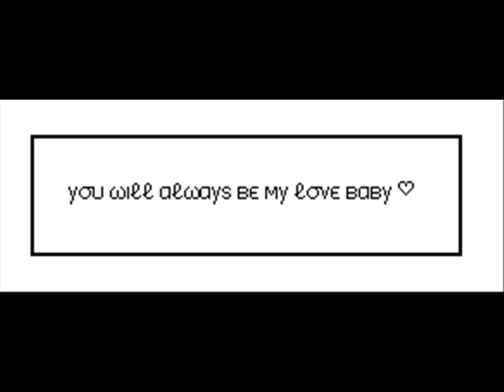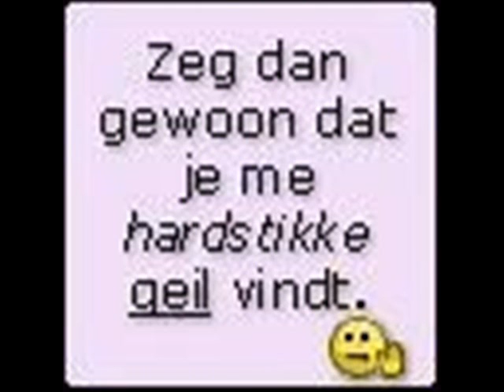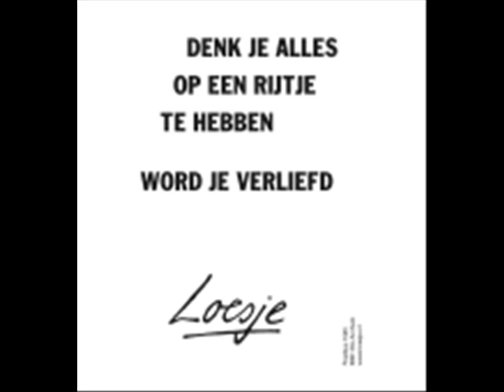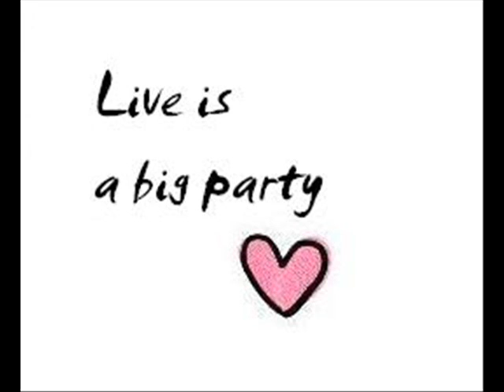stoeipoesjes 3e movie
movie made for my best friend.